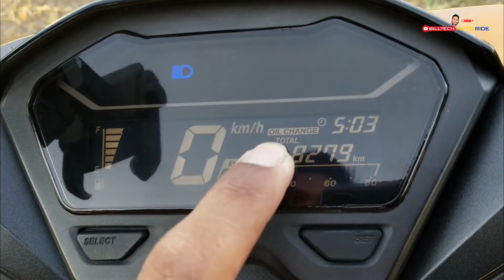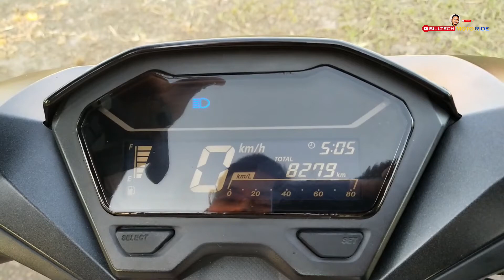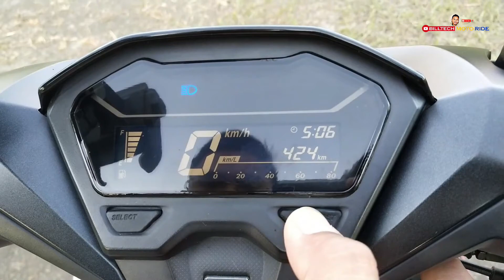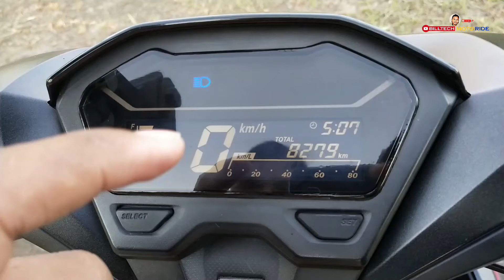HOW TO MAINTAIN CLEAR OIL IN HONDA CLICK | Change Gear Oil & Engine Oil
Share ko lang mga ka-billtech simple tutorial kung pano mag palit ng langis ng mga motor natin para mapanatiling maayos at iwas sa anomang aberya sa daana. CHANGE ENGINE OIL & GEAR OIL | Basic Tutorial for honda click user.

Maraming Salamat :)

Ride Safe & God Bless